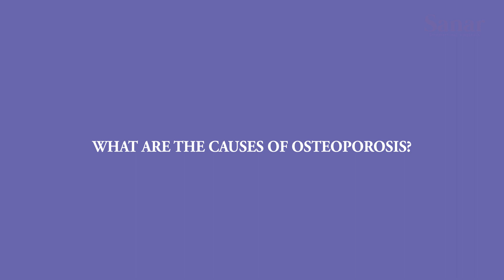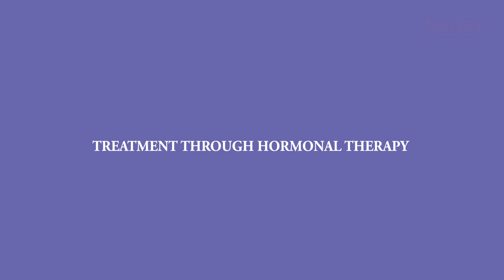Osteoporosis: Causes, prevention, and treatment | Dr. Rohit Lamba | Sanar International Hospitals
Watch this video for Osteoporosis - causes, symptoms, diagnosis, treatment, pathology.

Osteoporosis is a condition of losing one’s quality of bones to the level that even a trivial injury results in a severe fracture. The disease remains undiagnosed for a long time till it potentially starts presenting in severe symptoms like fractures, pains, and debilitating weakness. Dr. Rohit Lamba shares how is it caused, how it can be prevented and what are the treatments available.

Address: Golf Course Road, DLF Phase 5, Sector-53, Gurugram, Haryana - 122002